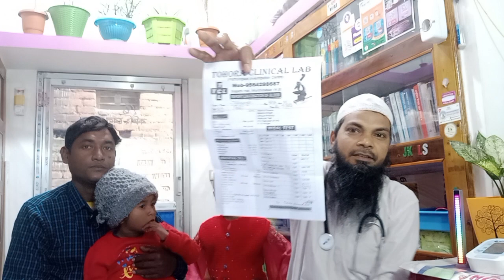ছয় বছরের সুগার দুই মাসেই ফিনিশ আলহামদুলিল্লাহ। Md Abdul Kaiyum Peace Library